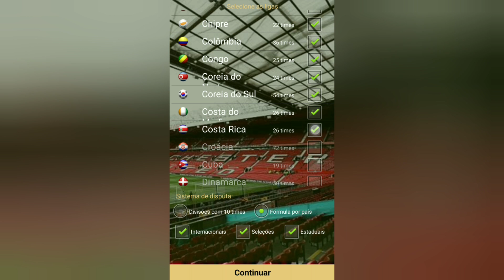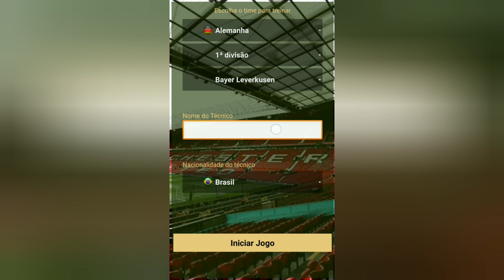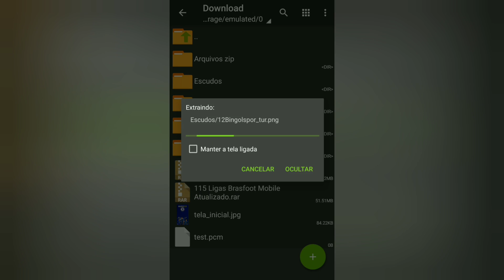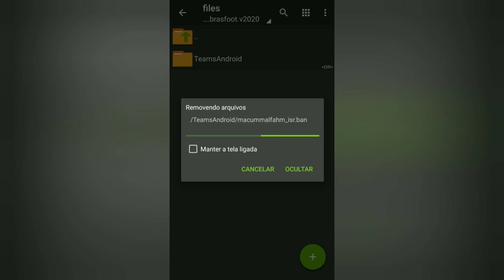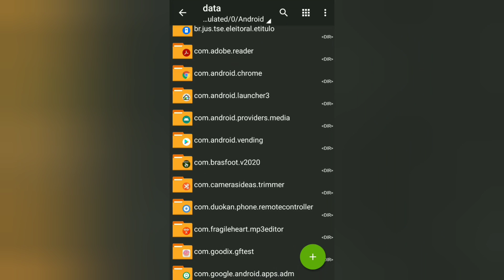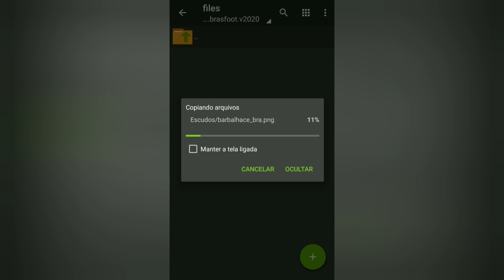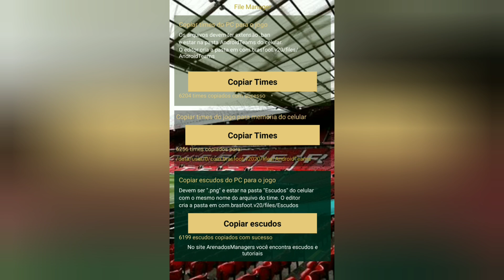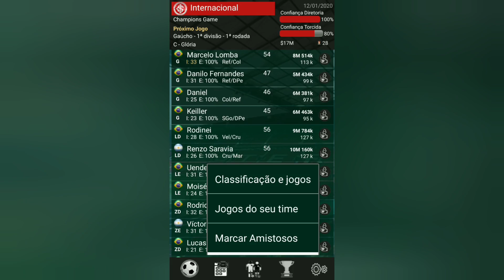31 ou 115 Ligas Brasfoot 2021 (versão 2020 MOBILE) Atualizado 12/12/2020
Fala galera!
Sejam bem vindos a canal Champions Game!
Se inscreve ai pra dar uma força para canal e não perder nenhum vídeo! Abraço!
ASSISTAM ATÉ O FINAL E SIGAM O PASSO A PASSO PARA NÃO TER TIMES DUPLICADOS E OUTROS ERROS NO JOGO!